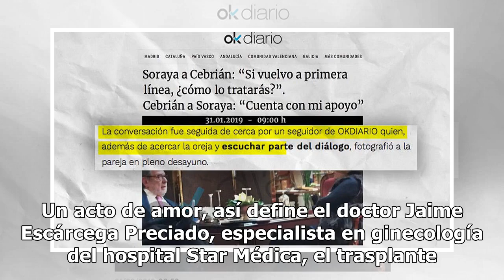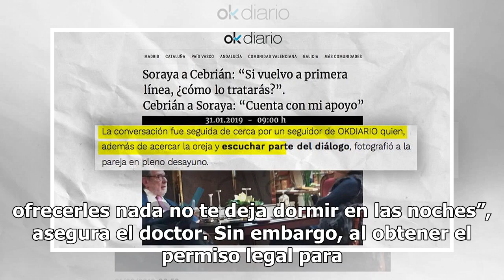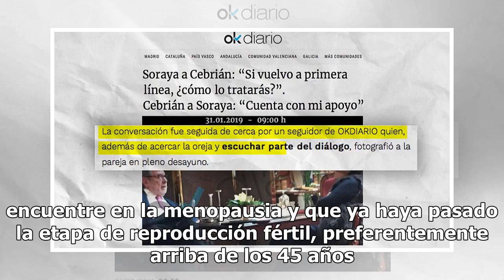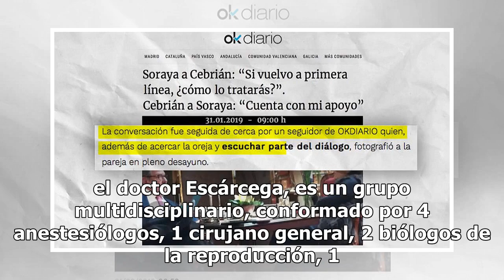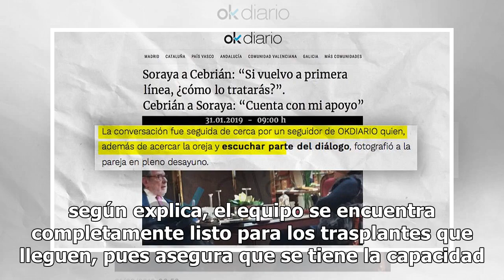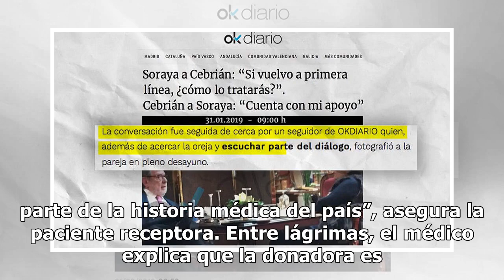Realizan en Chihuahua el primer trasplante de útero en el país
Un acto de amor, así define el doctor Jaime Escárcega Preciado, especialista en ginecología del hospital Star Médica, el trasplante de útero realizado, por primera vez en México, el pasado 18 de febrero en las instalaciones del centro médico antes mencionado, pues después de años de investigación se...